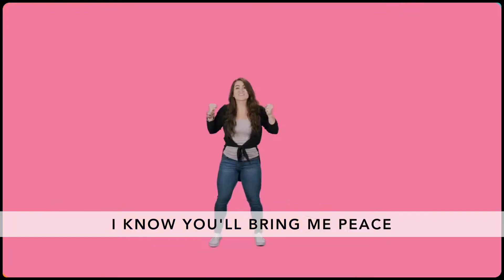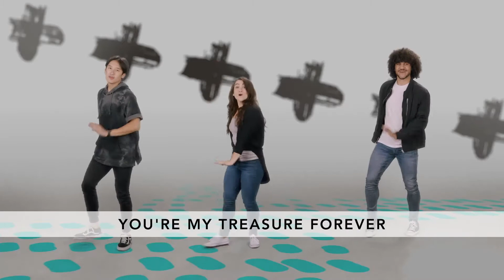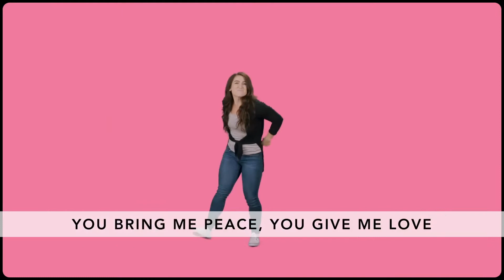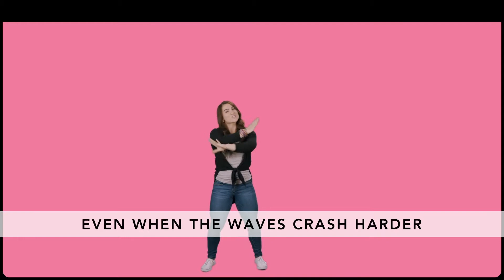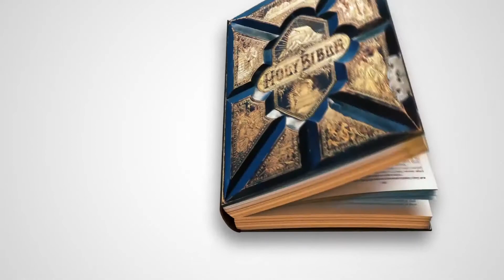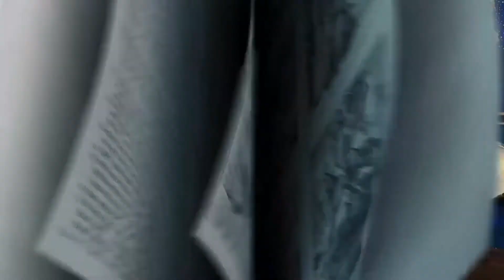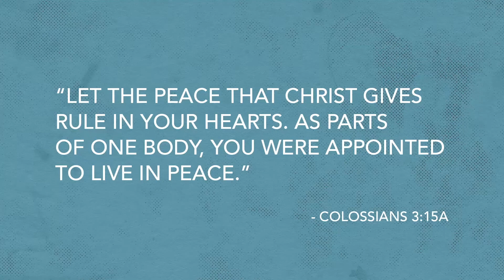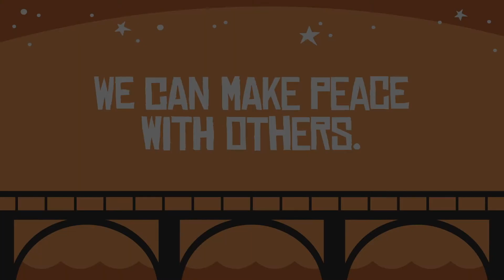Kidslife April 11th (Full Lesson)